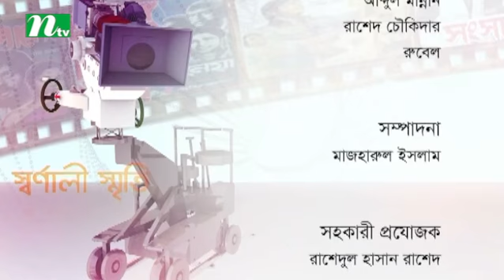Swarnali Smriti | Episode 11 | Music Show